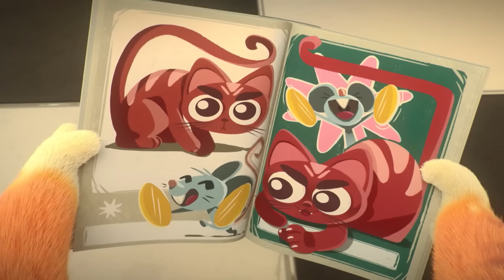44 Kedi | TAM BÖLÜM | Kaçak Fare! | Sezon 2 Bölüm 22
Patron, Blister ve Scab, Winston'ın villasının bahçesinde saklanan üç küçük farenin peşindeler. Bafi-kediler zor durumdaki arkadaşlarına yardım etmekten asla çekinmez, ve yarvularını kurtarması için baba fareye yardım patisi uzatıyorlar!